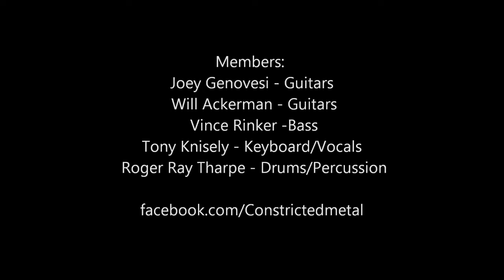"The Demise" / "Constricted" - Constricted (live)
"The Demise" / "Constricted" - Constricted (live) from SHREDMAGEDDON Friday the 13th July 2012